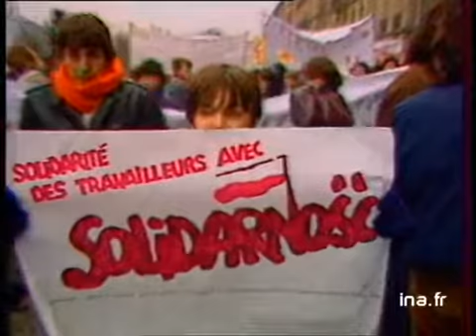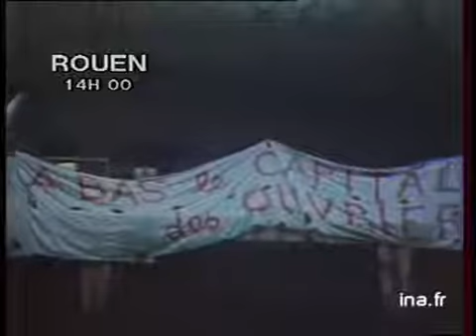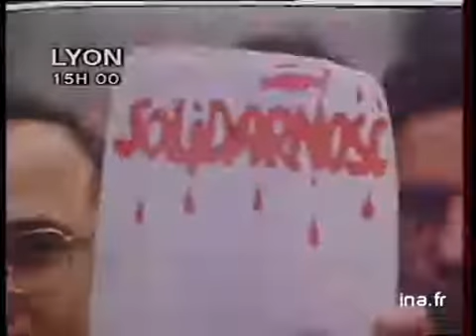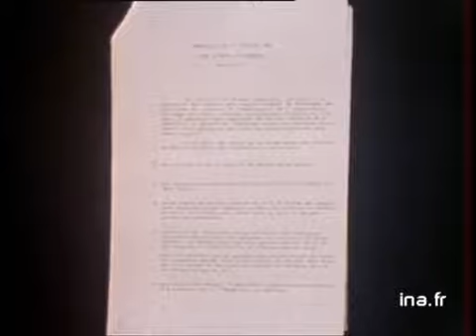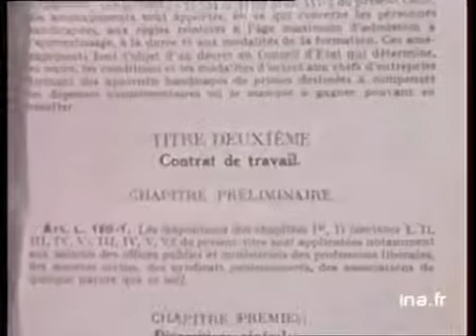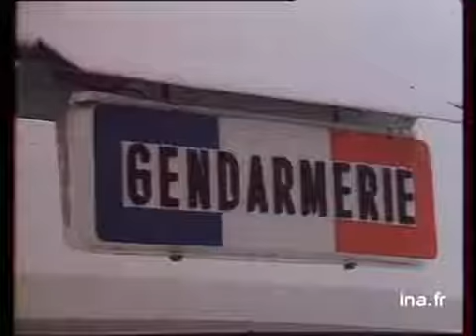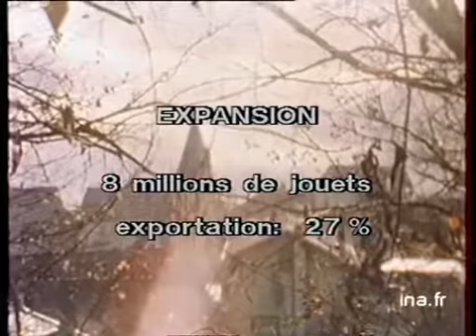JA2 20H : EMISSION DU 21 DECEMBRE 1981